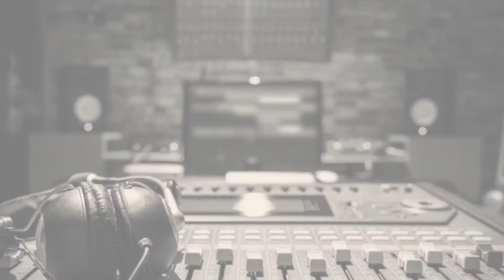Chamada Assembleia no Ar - Aphonso Mehl Rocha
No programa Assembleia no Ar, os jornalistas Trajano Budola e Bárbara Passos entrevistam Aphonso Mehl Rocha, consultor de compliance, governança e riscos financeiros.